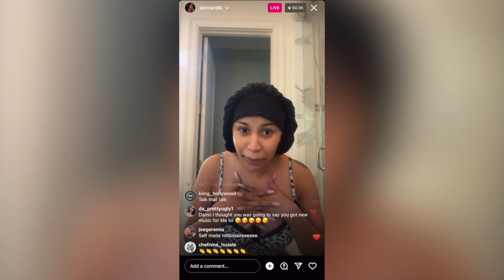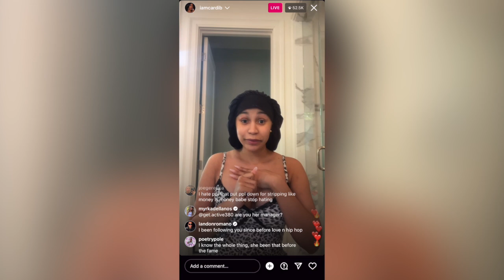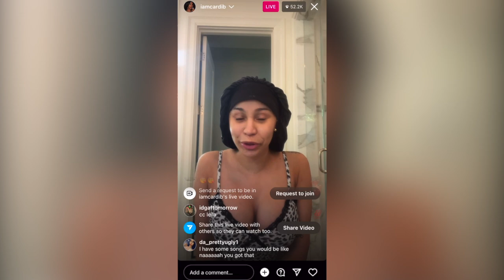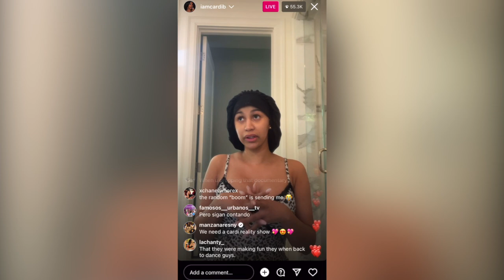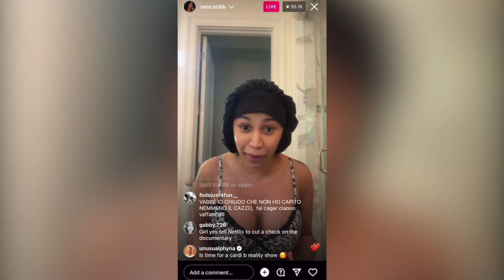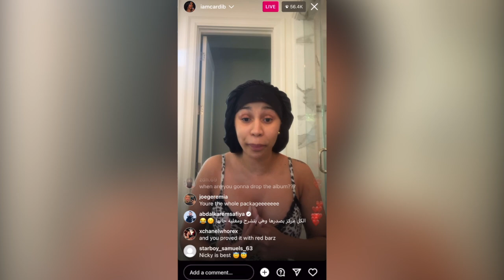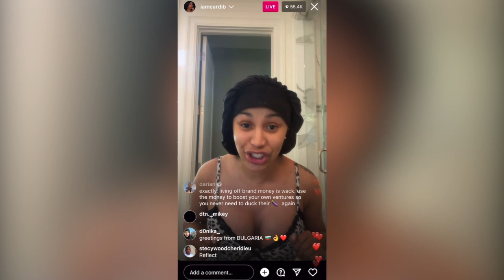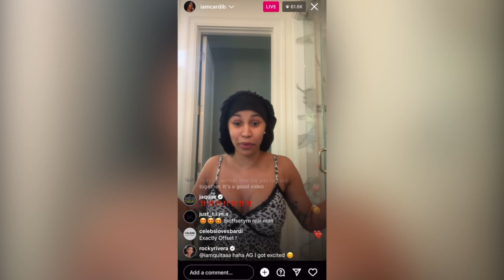Cardi B’s FULL TRUTH OF HER “RISE TO FAME”..